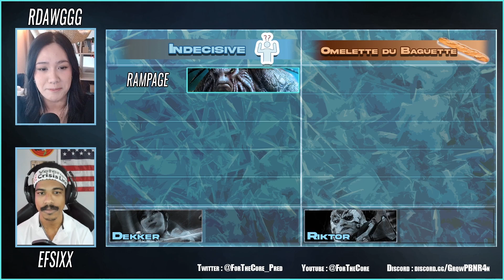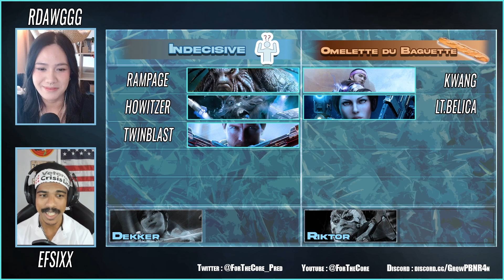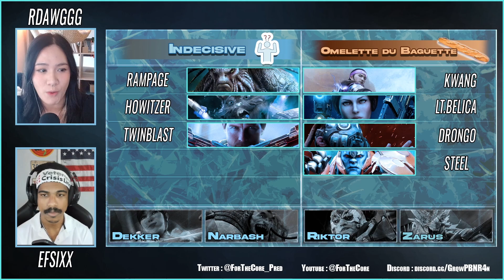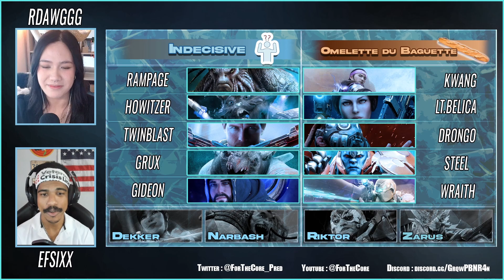FangBooth 6 | Group Stage Day 2 | Omelette du Baguette vs Indecisive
Casters: Rdawggg and Efsixx

Omelette Du Baguette:
Kira_Stardust
Mugiwawa
Romawear
PuzzledPanda
Silox

Indecisive:
Morose
Nyzah
TehAssid
ManQ
AgeFran9
CHAPTERS:
00:00 Draft
10:28 Match